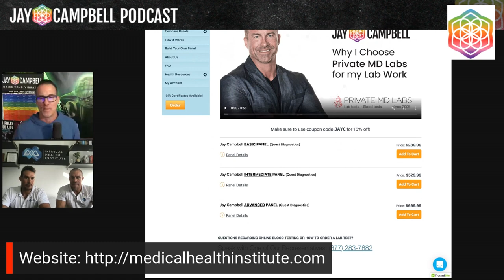How To Optimize Every Aspect Of Your Life: Mind, Body and Soul w/Michael and Carlos Bertonatti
𝘼𝙗𝙤𝙪𝙩 𝙩𝙝𝙞𝙨 𝙫𝙞𝙙𝙚𝙤:

So much of modern life is dependent on technology that’s killing us, but going completely off the grid is near-impossible.

Therefore, our best bet to combat the damage being done to us is through optimization.

The problem is, many of us still don’t know how to optimize ourselves.

Or, worse still, even when we know what to do, we just aren’t seeing the results. Where are we going wrong?

In this episode, Michael and Carlos Bertonatti of the Medical Health Institute open up about their personal experiences with optimization.

-The importance of taking radical responsibility for our health
How can we expect to increase our vibration or improve our health without taking ownership for who we are as beings?

-How to overcome a lack of willpower
We all have at least a basic idea of what a healthy lifestyle should look like, but few of us want to put it into action. How can we push past poor willpower and commit to a better way of life?

-1 way to get a clearer look at the true state of our health
How much do we really know about what’s going on in our bodies?

Guest Bio-

Michael and Carlos Bertonatti are the Founders of Medical Health Institute, LLC.

Passionate about helping his patients optimize every aspect of their lives.

Michael has over a decade of experience helping adult men and women overcome hormonal issues including low testosterone, erectile dysfunction, menopause, weight loss challenges and thyroid disorders, among others.